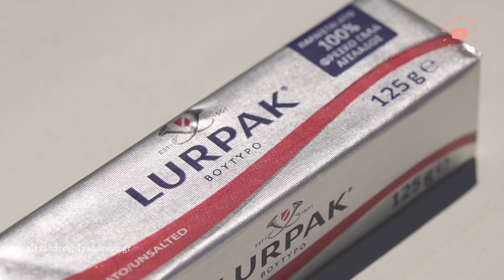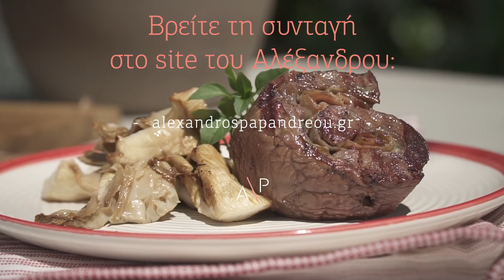Μοσχαρίσια ρολάκια γεμιστά στο bbq | Alexandros Papandreou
Μία πολύ ιδιαίτερη συνταγή για BBQ με το μοσχάρι να δένει ιδανικά με την έντονη γεύση του μπλε τυριού και του μπέικον να μελώνει υπέροχα με την μαρινάδα βουτύρου.